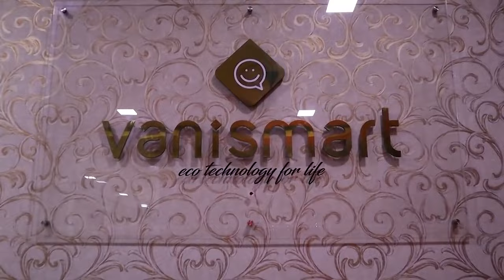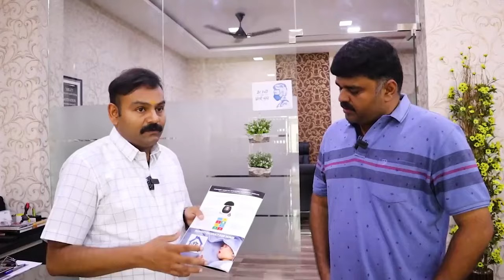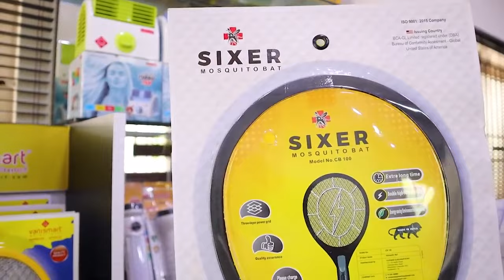Profitable Business opportunity | Start your business with Vanismart | Mosquito Killer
Are you having a disturbed sleep? Then, Mosquito Killer is the right choice for you to eradicate mosquito troubles completely. Check out the review from Banana Leaf and know more about the benefits you get from it.

The biggest opportunity is here! Become the Authorised Dealership of Vanismart and earn more profit with Huge Margins.

Reach us to know more about the best business opportunities: 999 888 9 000/ 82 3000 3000